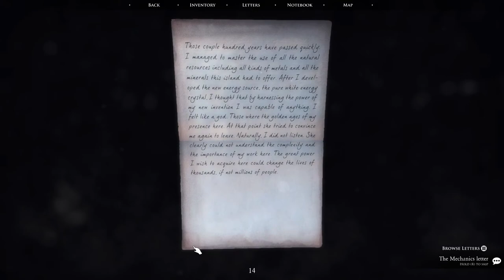Quern: Undying Thoughts [8] New Discoveries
Completely lost track of time while playing this part. I'm definitely not understanding the puzzle I was stopped on. I thought I had it, and then something changed.